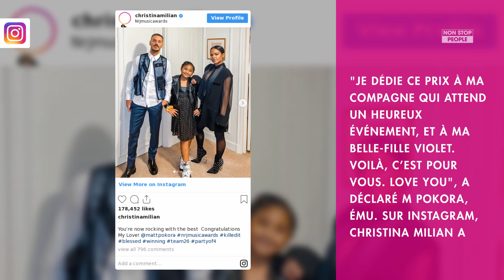NMA 2019 – M Pokora : son hommage plein d’amour à Christina Milian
Et de 13 ! Présent à la 21ème édition des NRJ Music Awards, M Pokora a soulevé le trophée de l’artiste francophone de l’année. En acceptant le treizième prix de sa carrière, le chanteur a fait une déclaration d’amour à sa belle, Christina Milian.